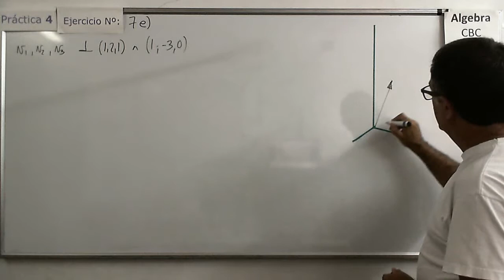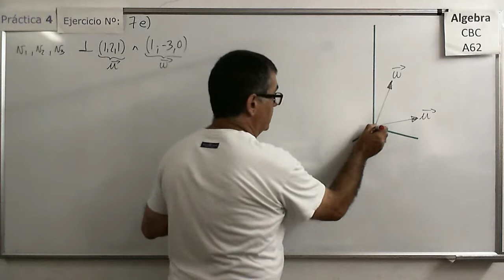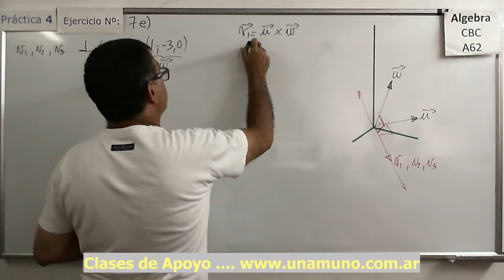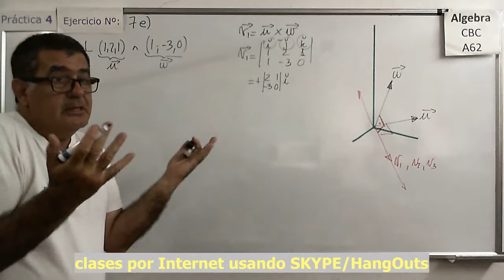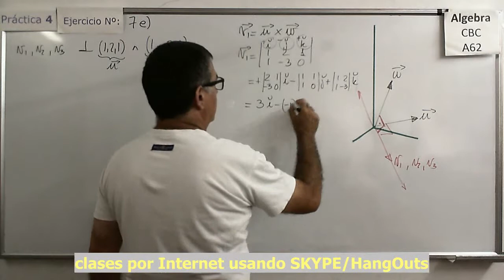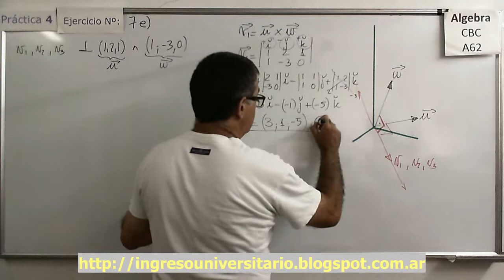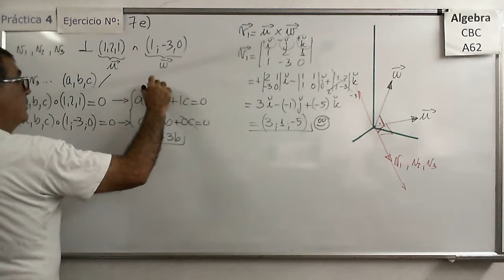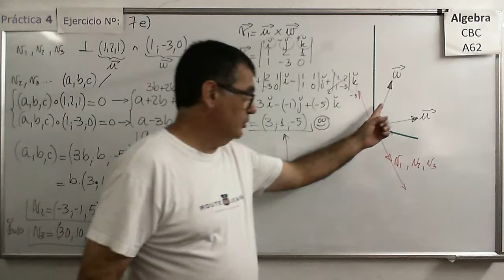Álgebra CBC A-62 Práctica 4 – Ejer 7 e) Buscando mas vectores ortogonales con producto escalar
Ejemplo de cómo buscar vectores ortogonales a otros mediante el uso de producto escalar en R3.

Álgebra CBC A-62 Práctica 4 – Ejer 7 a) y b) Producto escalar o producto punto y ortogonalidad
Varios ejemplos de cálculo de productos escalares en R2 y R3.

Álgebra CBC A-62 Práctica 4 – Ejer 7 c) y d) Buscando vectores ortogonales con producto escalar
Varios ejemplos de cómo buscar vectores ortogonales a otros mediante el uso de producto escalar en R2 y R3.

Verificación de cómo se cumplen algunas de las propiedades del producto escalar enunciadas en la teoría correspondiente a esta práctica. Ejercicios en R2 y en R3.

Análisis de ciertos enunciados o proposiciones y determinación de su validez en base a las propiedades del Producto Escalar.

Varios ejemplos de cálculo de productos vectoriales.

Álgebra CBC A-62 Práctica 4 – Ejer 9 b)  Producto Vectorial o Producto Cruz y sus propiedades
Varios ejemplos de cálculo de productos vectoriales aplicando sus propiedades.

Álgebra CBC A-62 Práctica 4 – Ejer 9 c)  Producto Vectorial o Producto Cruz y sus propiedades

Álgebra CBC A-62 Práctica 4 – Ejer 9 d)  Vector normal y Producto Vectorial o Producto Cruz
Obteniendo un vector normal a otros dos mediante el producto vectorial.

Análisis de la ecuación en su forma vectorial paramétrica de una recta en el plano (R2).